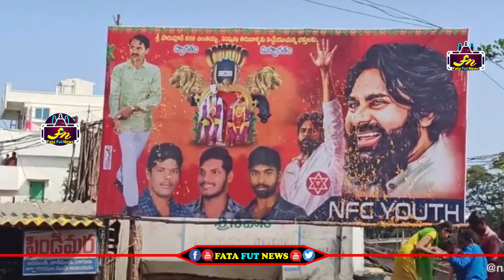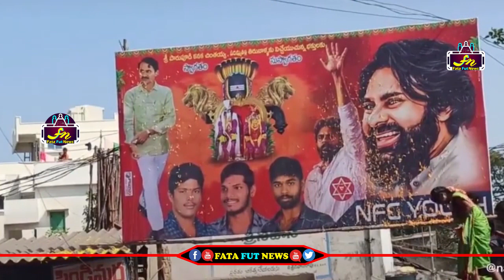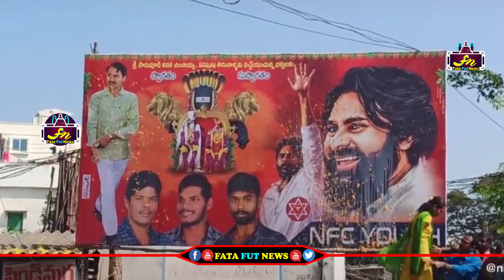వీరమ్మ తల్లి తిరునాళ్ళులో పవన్ కళ్యాణ్ ఫోటో కి పాలాభిషేకం చేస్తున్న మహిళా భక్తులు| Pawan Kalyan Fans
Watch#

వీరమ్మ తల్లి తిరునాళ్ళులో పవన్ కళ్యాణ్ ఫోటో కి పాలాభిషేకం చేస్తున్న మహిళా భక్తులు